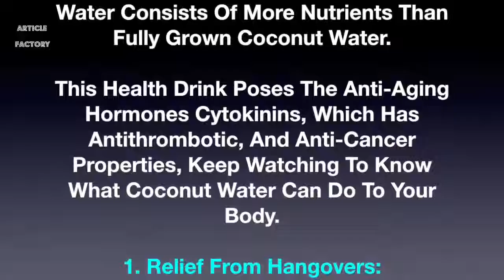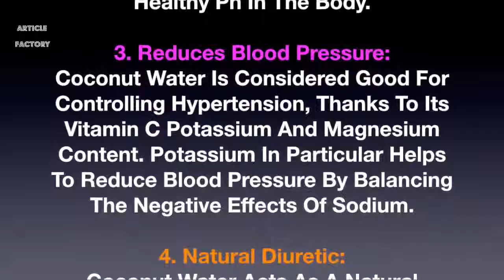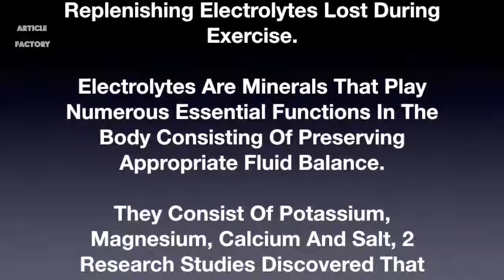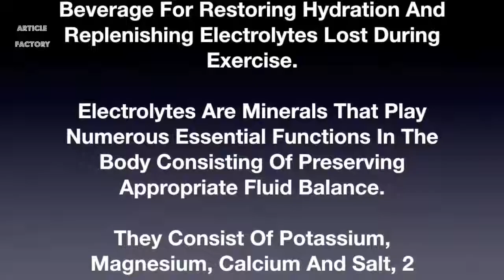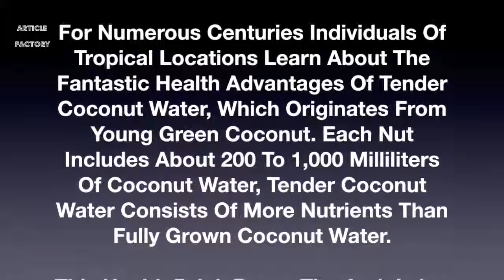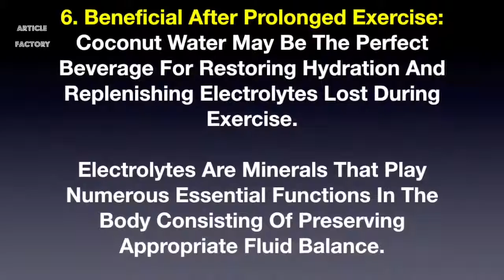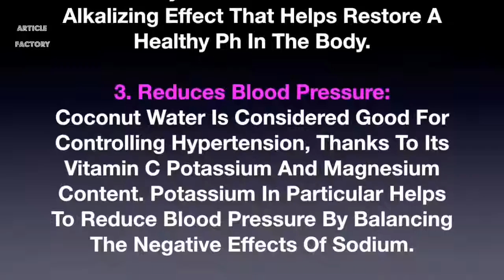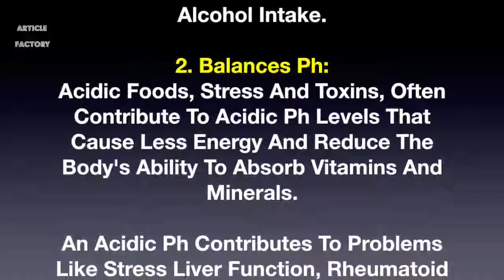DRINK COCONUT WATER DAILY AND YOULL BE AMAZED WITH WHAT HAPPENS TO YOUR BODY!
For many centuries, people of tropical areas know about the wonderful health benefits of tender coconut water, which comes from young green coconut. Each nut contains about 200 to 1000 milliliters.

IF YOU DRINK COCONUT WATER, DAILY AND YOULL BE AMAZED, WITH WHAT HAPPENS TO YOUR BODY!

Drink Coconut Water Daily And Youll Be Amazed With What Happens To Your Body. 1. Coconut water is a tasty natural drink, which is loaded with several minerals. Here are the health benefits.